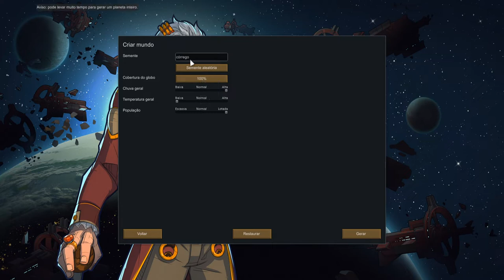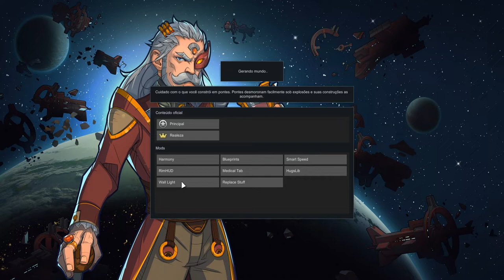Rimworld - Desafio do Gelo Marinho - Colocando o Gabriel em isolamento social kkkkk!!! EP01